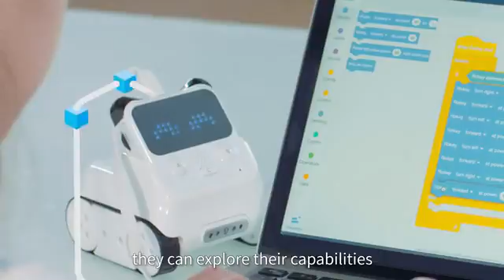Codey Rocky Your new coding companion